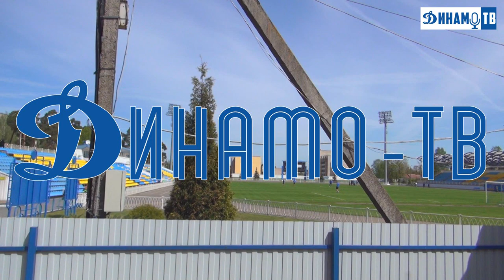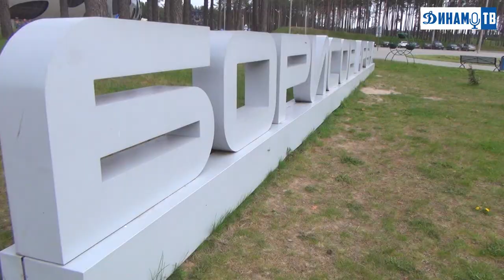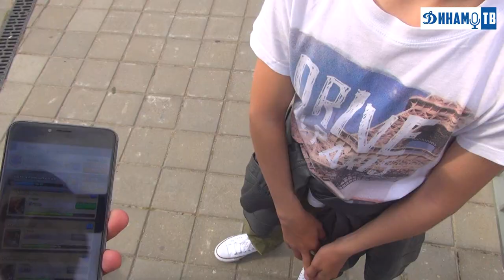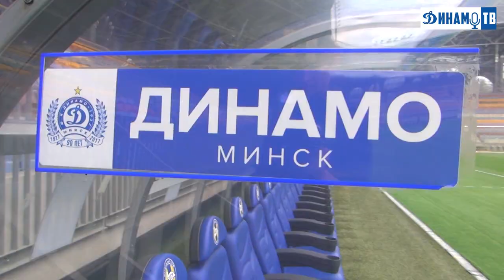Динамо-ТВ: закулисье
Изнанка белорусского классико.